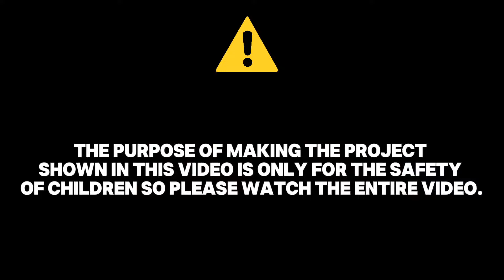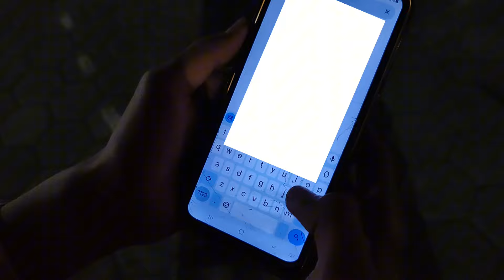घर पर बनाए mobile control Bomb Launcher using old mobile at Home 🤩| Diwali Pataka Safety Project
The purpose of making the project shown in this video is only for the safety of children so please watch the entire video.

About video :- Hello friends maine meri video mein ek kamal ka diwali patakha Safety project banakar dikhaya Hai so please watch my video thank you friends

Diwali Pataka Safety Project
how to make diwali patakha igniter
how to make diwali projects
how to make diwali patakha project
diwali patakha jalane vala project
AK technical amrit
Summer experiment
samar experiment
Technical amrit
ak technical
experiment
ak technical amrit new video
Safety bomb launcher kasa banaye
diy bomb launcher
ghar pa bomb launcher kasa banaye
how to make a bomb launcher
mobile control bomb launcher
new ideas
new ideas 2024
summer experiment
summer experiment new video
How to make mobile calling bomb
homemade mobile bomb
homemade time bomb
how to make time bomb
homemade mobile calling bomb
how to play diwali bomb using mobile phone
Technical Ind
Hacker JP